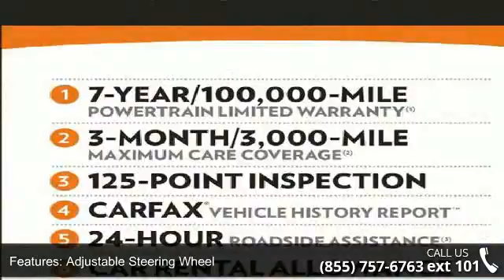2016 Jeep Compass FWD 4dr Sport - Posner Park Chrysler - ...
Jeep Certified, CARFAX 1-Owner, Excellent Condition. PRICED TO MOVE $1,200 below NADA Retail!, EPA 26 MPG Hwy/22 MPG City! Sport trim. iPod/MP3 Input, Satellite Radio, CD Player, Bluetooth, Aluminum Wheels, POWER VALUE GROUP. CLICK NOW!SHOP WITH CONFIDENCE7-Year/100,000-Mile Powertrain Limited warranty, 125-Point Inspection and Reconditioning, 3-Month/3,000-Mile Maximum Care Coverage, Rental Car Allowance, 24-Hour Roadside Assistance, 24-Hour Towing, Lifetime Certified Warranty Upgrades Available, Carfax Vehicle History Report, Introductory 3-month subscription to SiriusXM